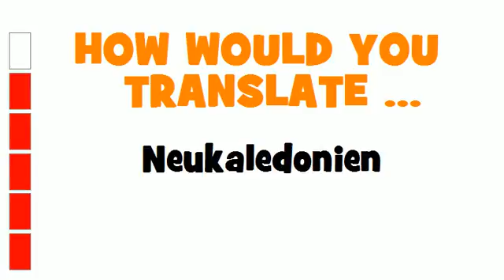GERMAN TRANSLATION QUIZ = Neukaledonien